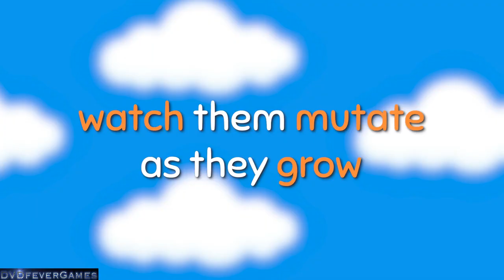Wobbledogs Console Edition - 2023 Gameplay Trailer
Wobbledogs Console Edition comes from Animal Uprising and Secret Mode.

Mad scientists and dog lovers rejoice! Wobbledogs Console Edition, developed by Animal Uprising and Auroch Digital and published by Secret Mode, is launching on PlayStation®4 (PS4™) and Xbox One on 23 May. Prepare to generate and mutate your own kennel of loveable mutant mutts, keep them happy and fed, and then feed their corpses to their clone children (if you want to).

Already a huge hit on Steam and Nintendo Switch™, Wobbledogs Console Edition will launch on PlayStation and Xbox with all the same content as the existing Switch version. Both new editions have been optimised for their respective consoles, with a revamped UI to make digital dog raising better with a controller. And yes, you can still pet the dogs. ??

Wobbledogs Console Edition is a 3D pet simulation where you raise your own personal hive of rapidly mutating dogs, physically simulated all the way down to their guts! It’s a casual and chill sandbox experience for players of all ages who want to care for their very own virtual pets in a surprising, unique, and stress-free environment. The dogs start out relatively normal but mutate and behave in surprising ways as the game progresses and their evolutionary lines advance.

Wobbledogs Console Edition has been optimized specifically for console, and lets players experience the chaotic multi-headed pooch simulator with a revamped UI designed specifically for console play.

A Wobbledog flies through the air after being launched out of a cannon
Wobbledogs lying down by a large fan
A pile of Wobbledogs sleeping

Wobbledogs Console Edition launches on PlayStation 4 and Xbox One on 23 May. It is available now on Nintendo Switch priced $19.99 / £15.99 / €19.99.